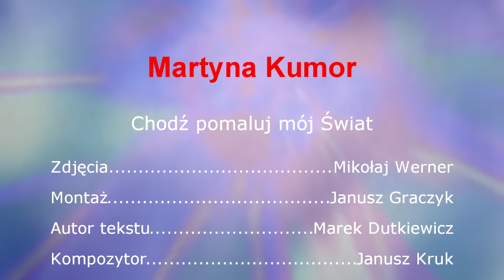Chodź pomaluj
Nagranie w wykonaniu Martyny Kumor zrealizowano w czasie "Ślubowania klas pierwszych" w Publicznym Gimnazjum im. Wł. St. Reymonta w Bądkowie w dniu 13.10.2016r.

tekst: Marek Dutkiewicz
muz. Janusz Kruk
Wykonanie oryginalne: Dwa Plus Jeden